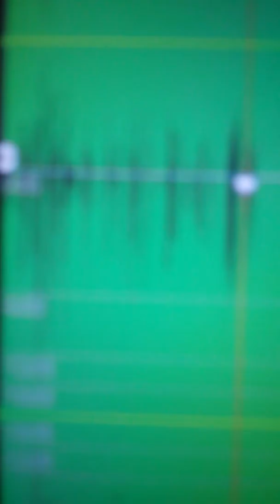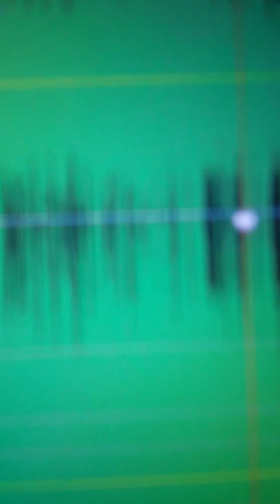IT GIRL EXCLUSIVE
BABYLON MIXTAPE